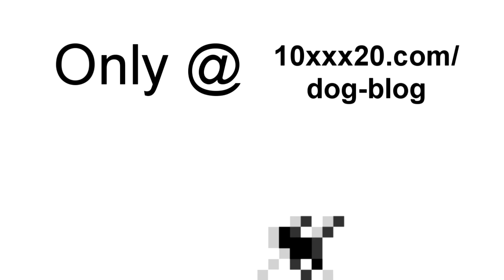Good Dog Obeys (for Bertha Blog) - Dec perk #2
Tips @

$10xxx20